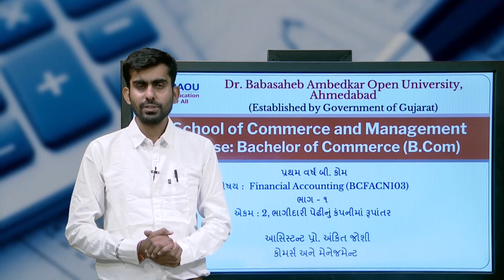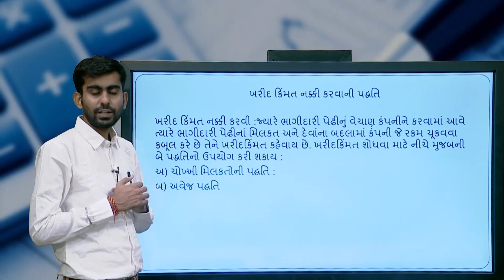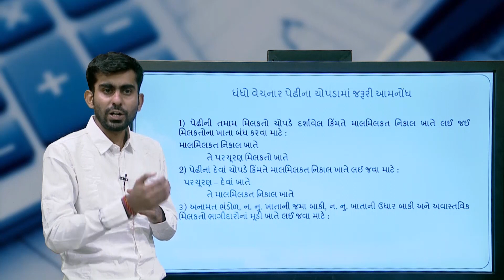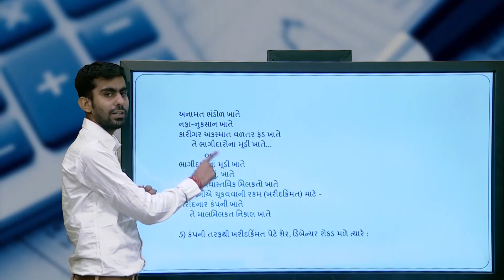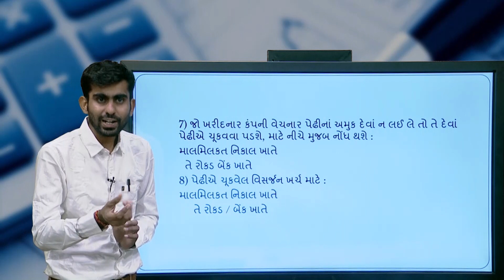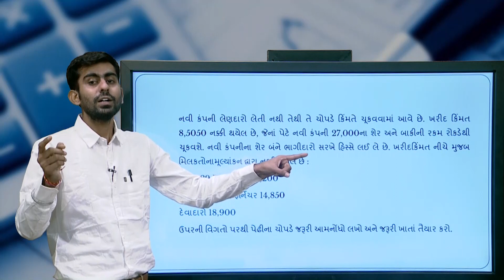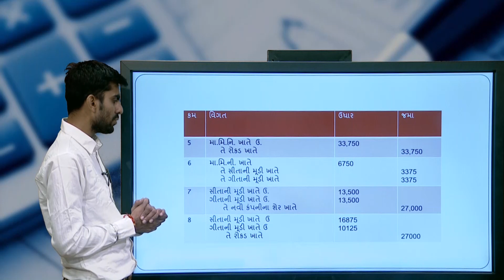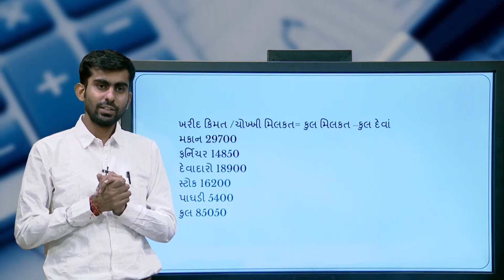B.COM (BCFACN103) BLOCK 01 UNIT 2 ભાગીદારી પેઢીનું કંપનીમાં રૂપાંતર